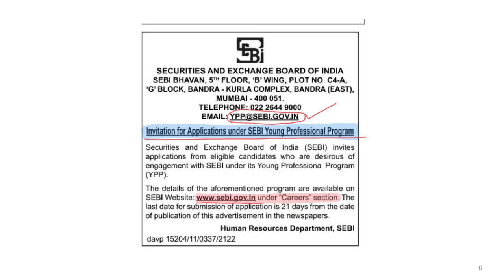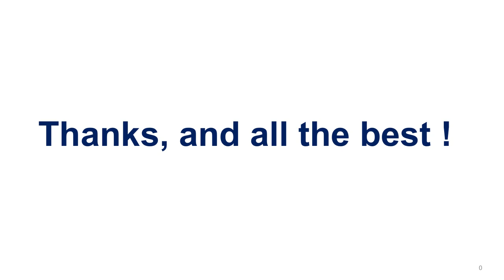SEBI Young Professional Program.